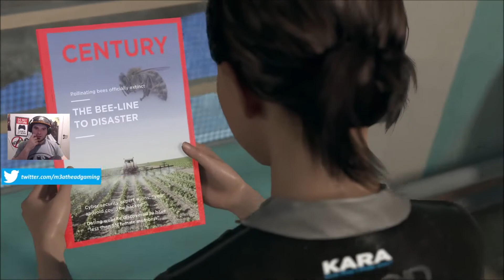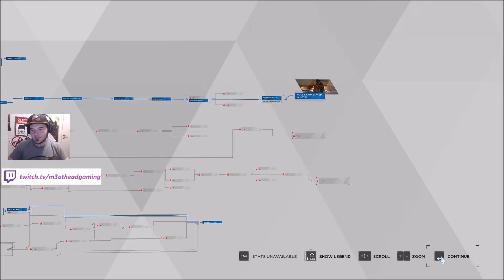Detroit: Become Human PC - Fugitives #3 / Walkthrough / gameplay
CPU : i7-9700k

GPU : Titan X Pascal (2016)

RAM : HyperX Fury DDR4 2400MHz 32GB

PSU : Corsair RM1000x 1000W

Monitor : Asus 24.5" LED G-Sync ROG Swift PG258Q

Keyboard : Corsair Gaming K68 Gaming

Songs :

Stay Strong !